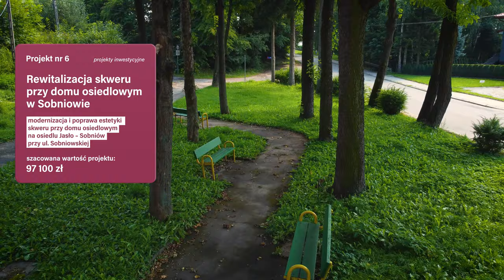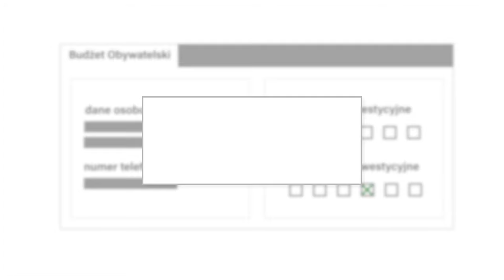Jasielski Budżet Obywatelski na 2024 rok